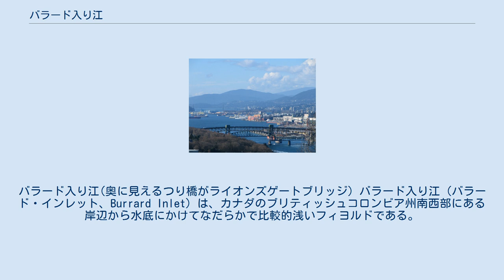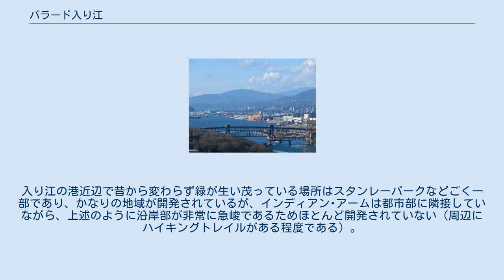バラード入り江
バラード入り江(奥に見えるつり橋がライオンズゲートブリッジ) バラード入り江（バラード・インレット、Burrard Inlet）は、カナダのブリティッシュコロンビア州南西部にある岸辺から水底にかけてなだらかで比較的浅いフィヨルドである。
最終氷期の頃に形成され、バラード半島（バンクーバーやバーナビー）とウェストバンクーバーやノースバンクーバーがある北岸地域とを二分している。
 入り江周辺には数千年の昔より、スカーミッシュなどの先住民族が住んでいる。
この地域にスペインの探検隊が初めて足を踏み入れたのが1792年6月19日のことであり、探検隊の隊長アルカラ・ガリアーノによって「Canal de Floridablanca」と名づけられた。
その後、イギリス海軍所属の探検家ジョージ・バンクーバーによって、彼の友人であったハリー･バラード卿の名にちなんでバラード入り江と名づけられた。
 入り江はジョージア海峡からポートムーディに向かってほぼ垂直に東方向に伸びており、沿岸部には近代的な港、工業地帯(下に詳述)が整備されている他、バンクーバー、ウェストバンクーバー、ノースバンクーバー、バーナビー、ポートムーディなどの住宅地が存在する。
入り江の後ろ1/3は、ディープコーブとベルカーラの間から北側に水面下が非常に急峻なインディアン･アームと呼ばれるフィヨルドが形成されている。
インディアン･アームは幅がおよそ2km弱の入り江ながら最深部では深さ200m以上ある。
入り江はジョージア海峡からポートムーディまで25kmの距離があり、インディアン･アームも20kmの長さがある。
入り江には、その奥に向かっての最初の狭窄部であるファーストナローズ（First Narrows）には道路橋のライオンズゲートブリッジが、2番目の狭窄部であるセカンドナローズ（Second Narrows）には道路橋のアイアンワーカーズメモリアル・セカンドナローズクロッシングおよび鉄道橋のセカンドナローズブリッジが架かっている。
入り江の横断手段としては、旅客専用定期フェリーのシーバスも運航されており、バンクーバーのウォーターフロント駅とノースバンクーバーのロンズデール・キー間を結んでいる。
ライオンズゲートブリッジからアイアンワーカーズメモリアル・セカンドナローズクロッシングの間では、大型旅客船を含め多くの船舶が航行し、水上飛行機も発着を行う。
 バラード入り江はバラード半島の先端のスタンレーパークが外洋の波を受け止めるため、内部は波が非常に低く穏やかであるため港として非常に重宝されている。
沿岸部には、一部に住宅街や商業街がある他は、船の積荷を運ぶための鉄道ステーション、コンテナターミナル、穀物倉庫、石油精製施設(入り江の東部)などの港湾施設が林立している。
貨物船は、入港待機時には半島によって分け隔てられた外洋側のイングリッシュ･ベイに停泊する。
入り江の港近辺で昔から変わらず緑が生い茂っている場所はスタンレーパークなどごく一部であり、かなりの地域が開発されているが、インディアン･アームは都市部に隣接していながら、上述のように沿岸部が非常に急峻であるためほとんど開発されていない（周辺にハイキングトレイルがある程度である）。